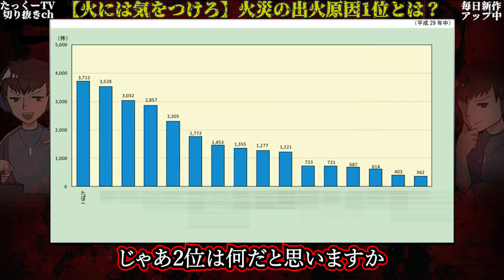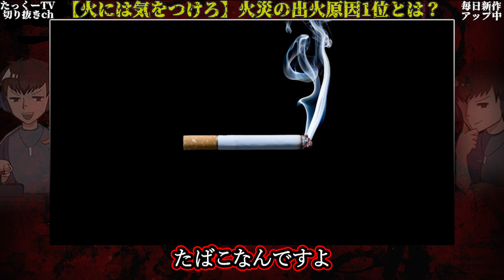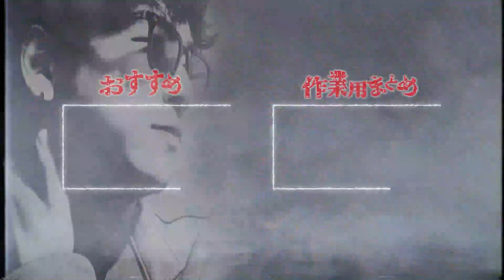日本史上最悪の火災事故【たっくーTV/切り抜き】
火の始末には本当に気をつけて

本日は「火災の出火原因第1位はなんだと思いますか？」の切り抜き動画です。
元動画では他のお話も紹介されているので、是非そちらもご覧ください。

■元動画
火災の出火原因第1位はなんだと思いますか？